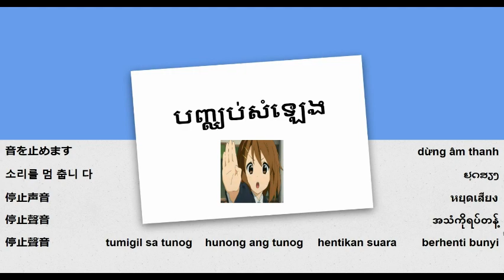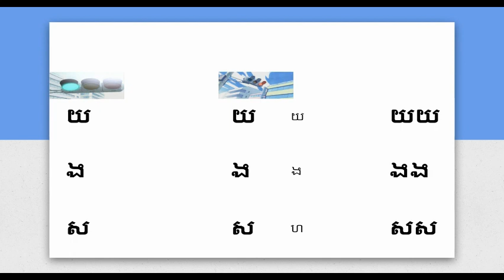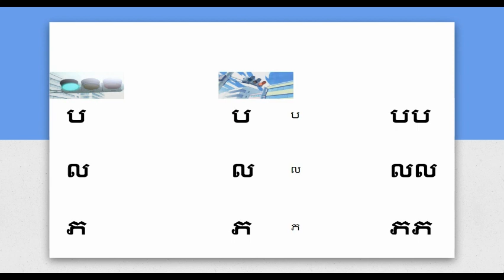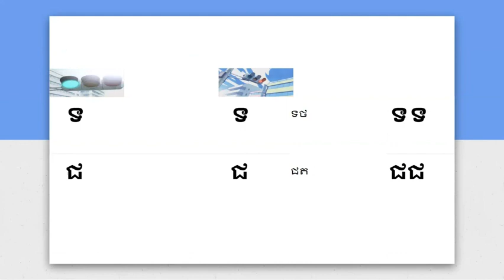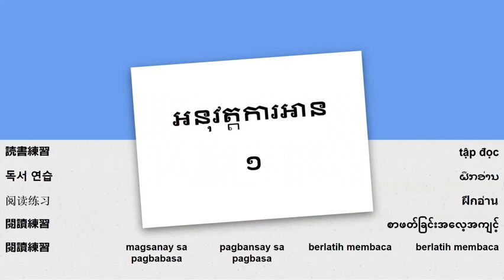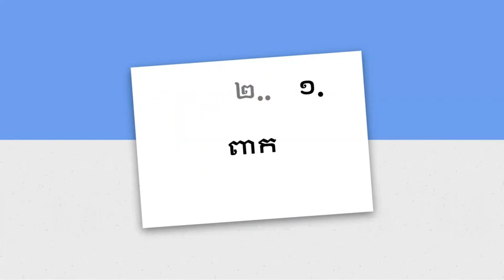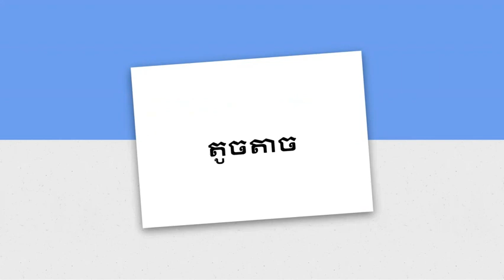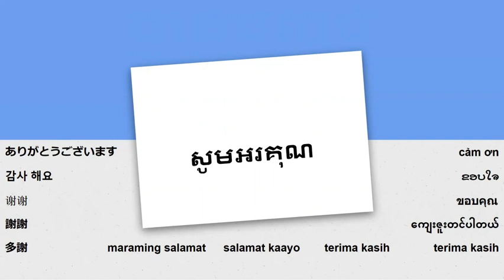크메르어(캄보디아어) 12과 - កក ខខ តត សស់ បប់ ញ ញ់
크메르어 읽기 - 소리 멈추기, 짧은 소리, 읽기 연습